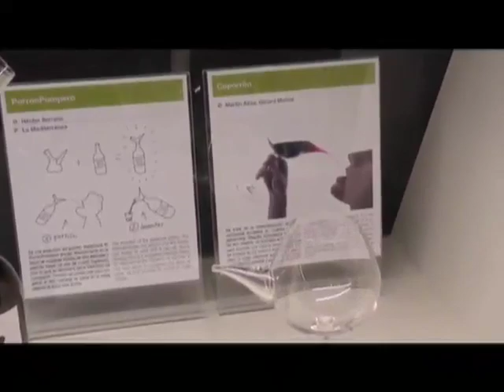Músico Juan Felipe Samper, diseño de interiores, proceso de exfoliación,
Te compartimos la última emisión de Panoramacmi, a continuación  te contamos qué temas se trataron:

Músico Juan Felipe Samper

proceso de exfoliación